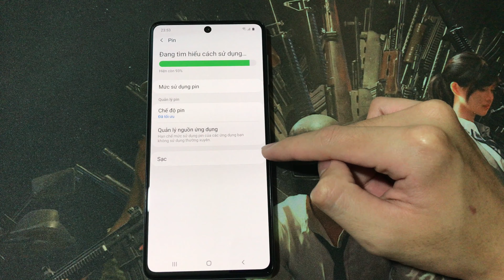Bật/Tắt Sạc nhanh trên Samsung M51 Android 10